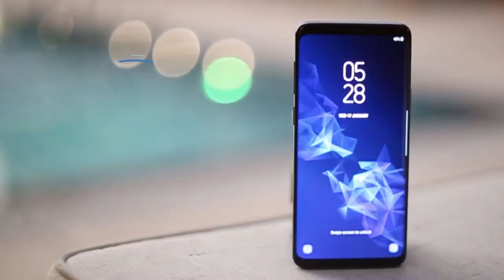"Trailblazer" Unveiled In Pikeville